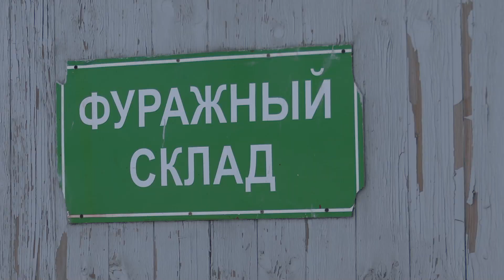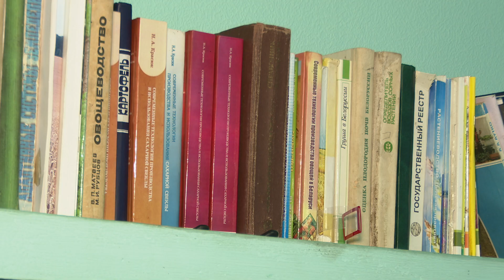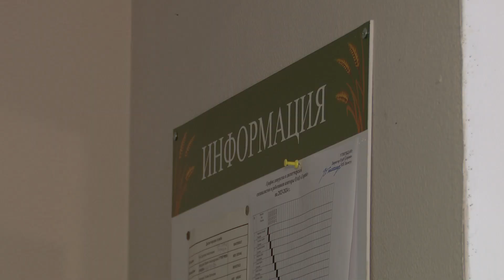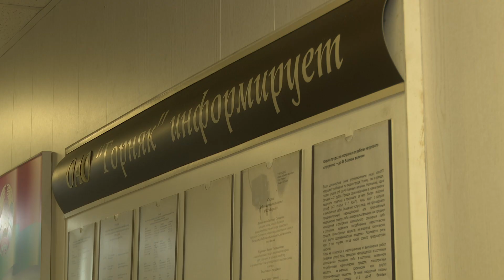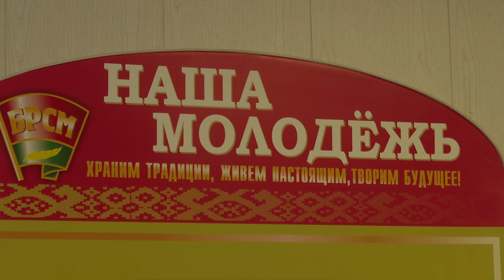«Профессия в лицах»: молодой специалист ОАО «Горняк» Кирилл Лопатин